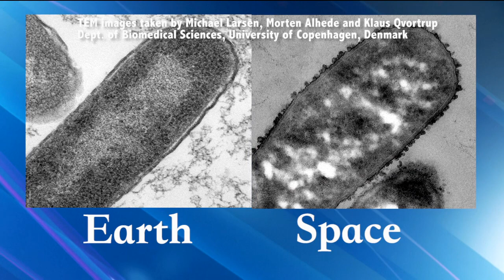Space Station Live: Killing Bugs in Space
NASA Commentator Lori Meggs talks with Luis Zea, a scientist at BioServe Space Technologies, about efforts to use the weightless environment of the International Space Station to better understand how and why certain bacteria are resistant to antibiotics.  The problem of drug-resistant bacteria on
Earth gets worse every year, and scientists are taking advantage of the space station to advance their knowledge as they fight the so-called superbugs.